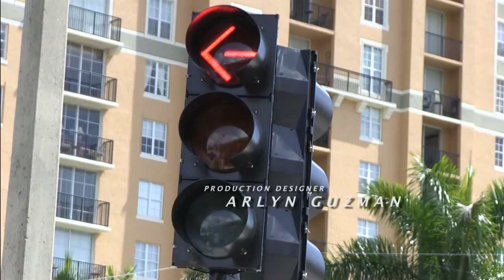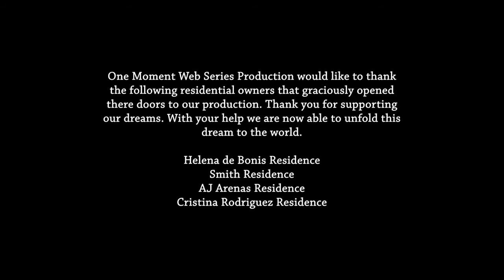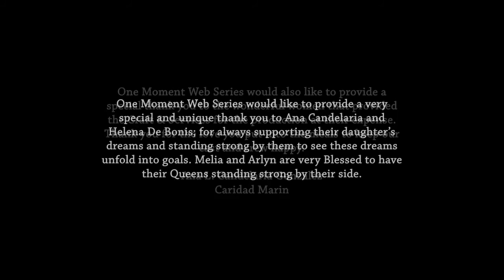One Moment Web Series - Episode 6 "Lingerie, Coke and Jesus"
One Moment Web Series episode 6 "Lingerie, Coke and Jesus"                                                        Directed and Produced by : Melia Morgan and Arlyn Guzman
DP and Editor: Maya Cabrera Lopez
Sound and Graphic Designer: Emmanuel Marrero

CAST:
Melia Morgan
Arlyn Guzman
Nikki Buttery
Jamielle Braham
Vance Vlasek
Diana Laura
Claudia Buckley
Danny Rawley
Lily Cardone
Taylor Frase
Seth Gordon
Dominik Vicchiullo
Laurel Levy
Ileana Hernandez
Sara Kessler
Loren Livick
Jonathan Rodriguez
Phuoi Trinh
Ana Candelaria
James McDonald
Ly Tang
Rocky Buttery
Carlos Sans
Christina Rodrigues
Dustin Bouchard
Emmanuel Marrero
Steve Cohen
Maya Cabrera Lopez
Daniela Perez
J David Rojas
Judith Remeike

Crew:
Emmanuel Bori
Randy Core
Johanna
Carol Clayman
Caridad Marin
Ana Candelaria

Makeup:
Ninfa Turano
Melissa Lopez
Erin Frawley
Michelle Marsh

Hair Stylist:
Lee Tang
Ana Candelaria
Sharifa Colquhoun

Infusion Cardio Self Defense
Stash Couture
Evo Stylist Hair Studio, Inc
Michelle Marsh Make-Up Artist
Melia Morgan, Inc.
Seminario El Latino
NIU
911 Backflow
Villari's Martial Arts Center
Tienda Marcada
Ninfa Turano Make-Up Artist
Best Light Images Photography
Helena De Bonis Real Estate Investor
Banzai Wellness Magazine
Images in Paradise Photography
The Zoo Health Clubs
Terrible Mountain Productions, LLC
Borike Productions
Designer Skin of The Palm Beaches
Don Ramon Restaurant
Lee Tang Hair Stylist
A Healthy Fit
Make-Up by Melissa J.